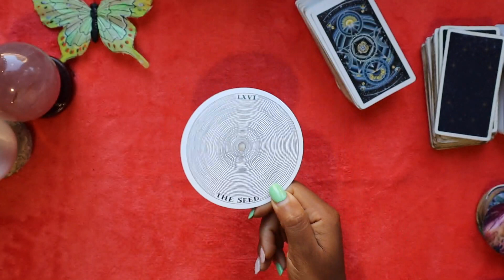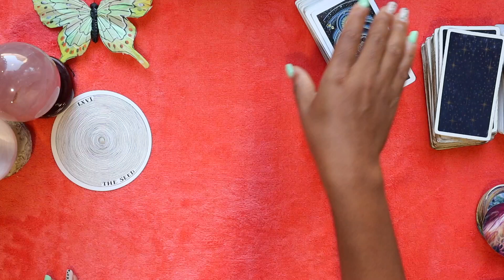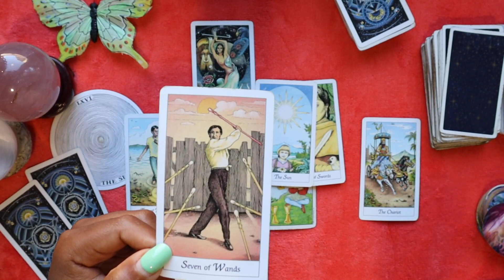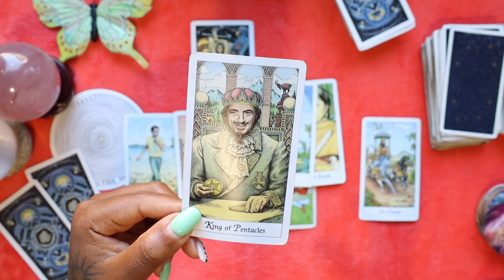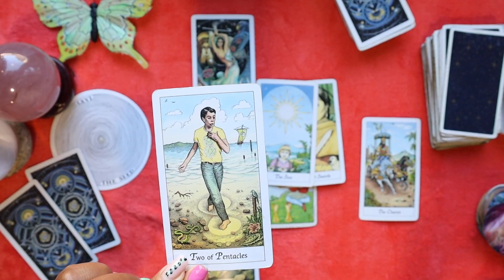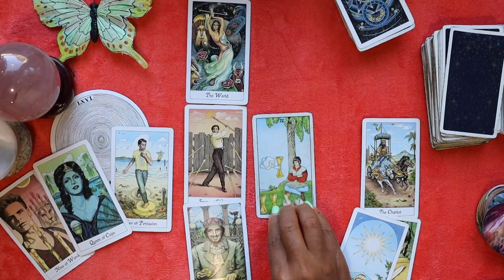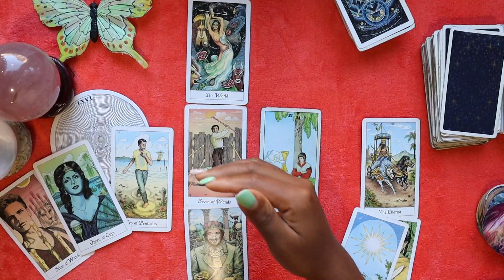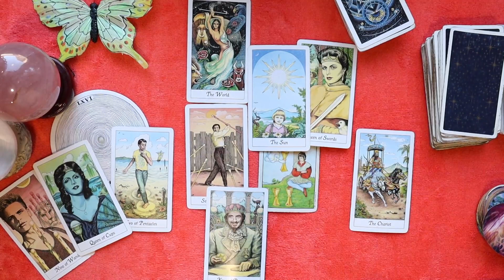GÉMEAUX AOÛT 2021🏝CECI DEVRAIT ARRIVER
Coucou les Gémeaux voici votre tirage sentimental pour le mois de aout 2021 | Lecture de tarot août 2021. Ceci devrait arriver

Signe du soleil, signe ascendant, signe lunaire, et Vénus

Avertissement : s'il vous plaît, rappelez-vous que mes vidéos sont des tirage générales. . Utilisez votre propre jugement lorsque vous prenez une décision, faites toujours confiance à votre propre intuition.